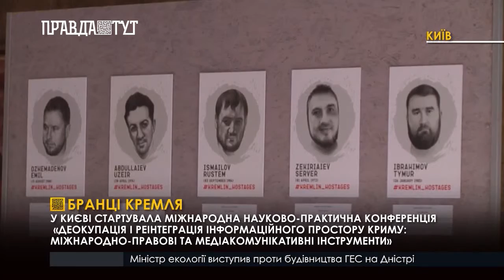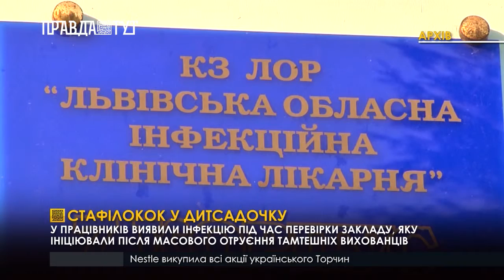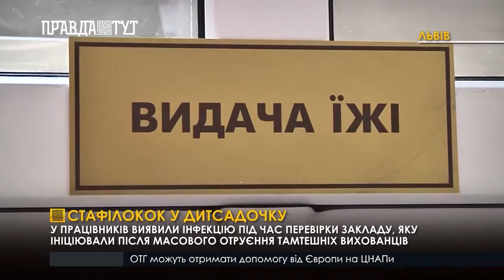Випуск новин 6.30 19 квітня 2019